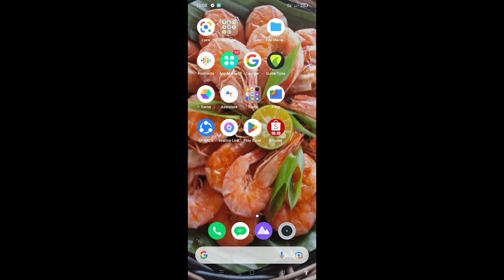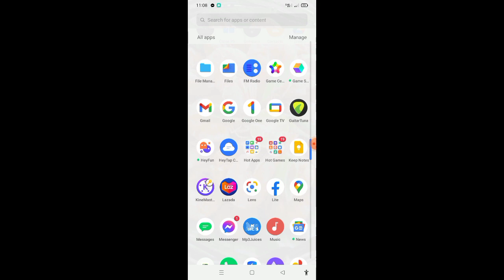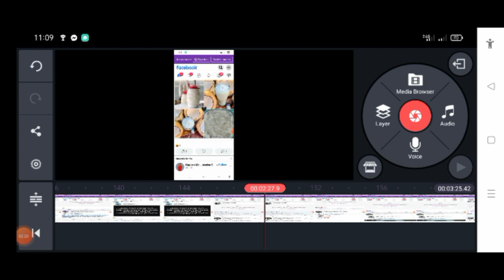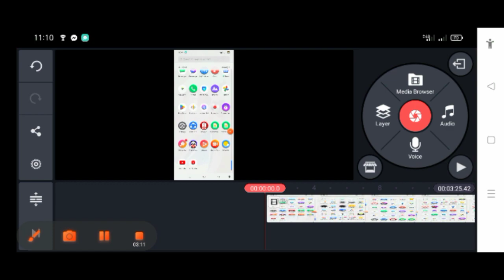Kinemaster na walang Watermark/ Nart2x Amit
My channel is all about travel video, challenges vedio, unboxing video , and anything.

Nart2x Amit